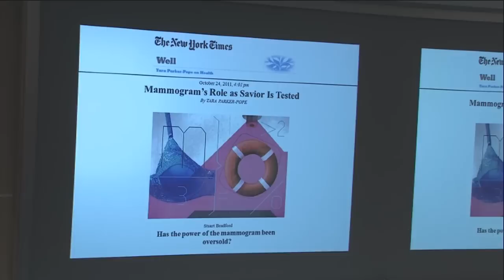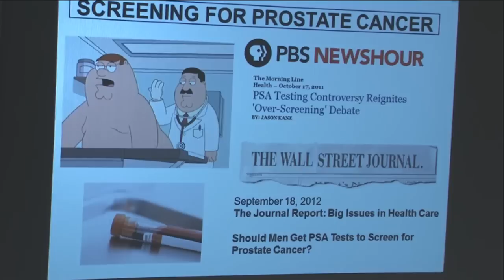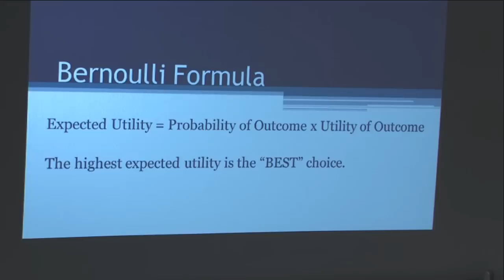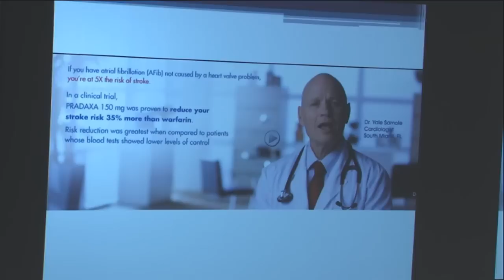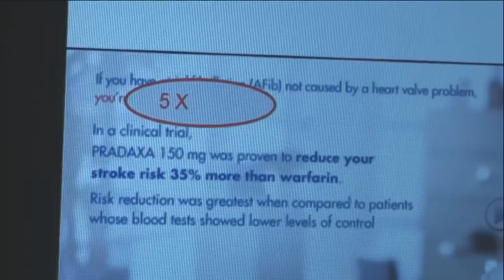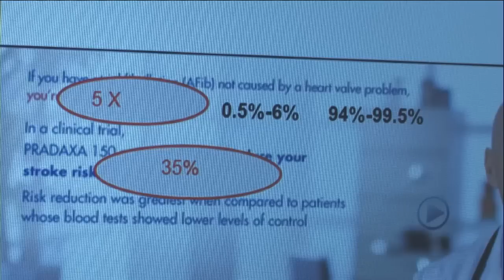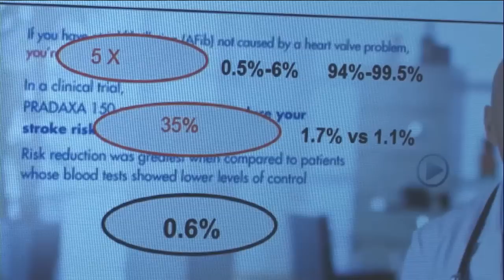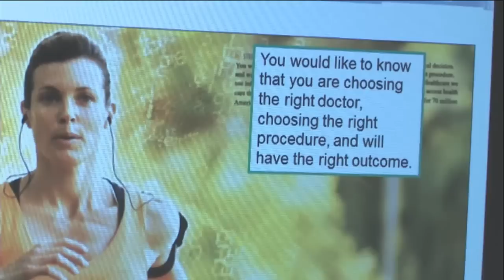When Experts Disagree: The Art of Medical Decision Making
Dr. Jerome Groopman is the Dina and Raphael Recanati Professor of Medicine at Harvard Medical School, Chief of Experimental Medicine at Beth Israel Deaconess Medical Center, and one of the world's leading researchers in cancer and AIDS. He is a staff writer for The New Yorker and has written for The New York Times, The Wall Street Journal, The Washington Post and The New Republic. He is author of The Measure of Our Days; Second Opinions; Anatomy of Hope; the New York Times best seller, How Doctors Think; and the recently released Your Medical Mind.  Dr. Pamela Hartzband is a member of the faculty at the Harvard Medical School and the Division of Endocrinology at the Beth Israel Deaconess Medical Center. She is a noted endocrinologist and educator specializing in disorders of the thyroid, adrenal, and pituitary glands and women's health. She is regularly featured among America's Best Doctors. She has authored articles in the New England Journal of Medicine on the impact of electronic records, uniform practice guidelines, monetary incentives, and the Internet on the culture of clinical care.